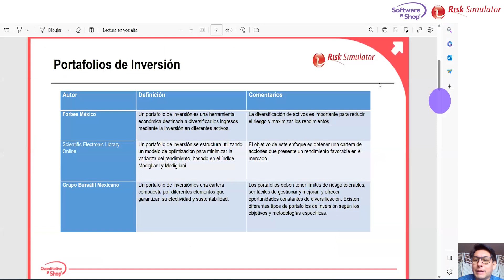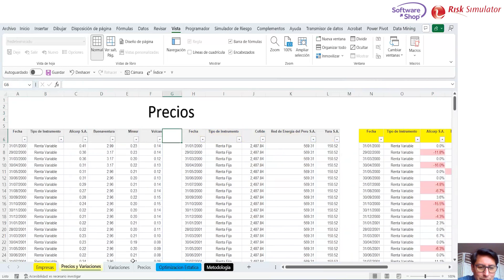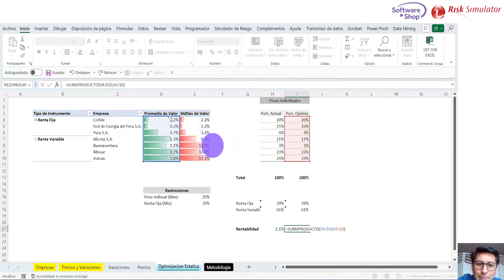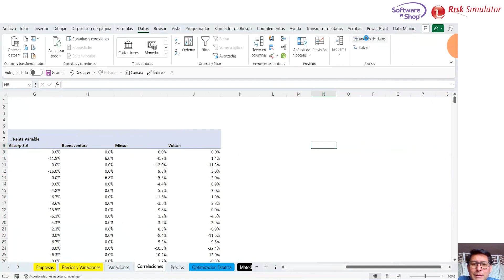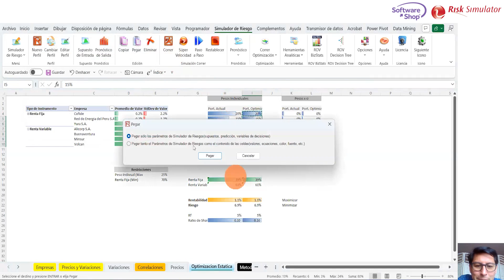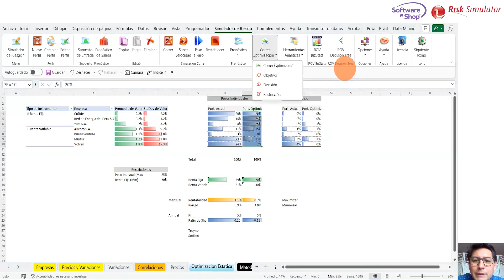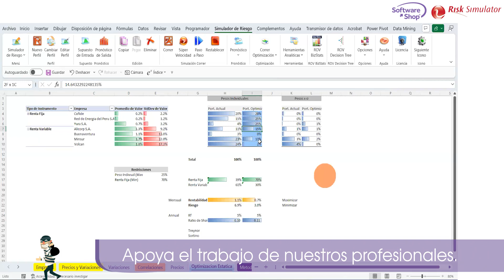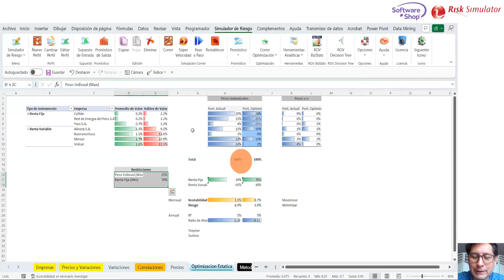Portafolios de inversión con Risk Simulator